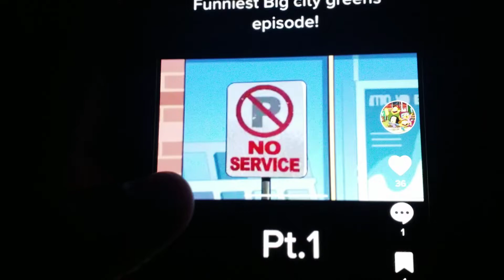No Service (Big City Greens) But squidward says enough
THIS IS THE FUNNIEST VIDEO EVER!